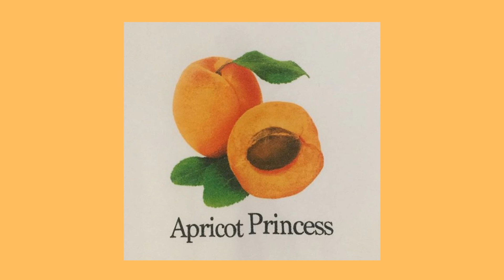Apricot Princess (Full Album)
no borren el video no sean jotos gg